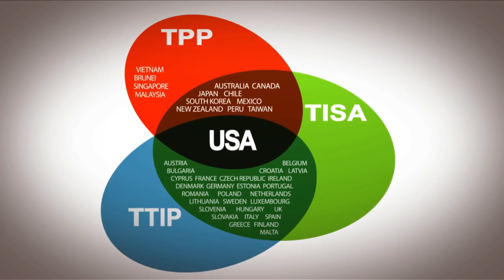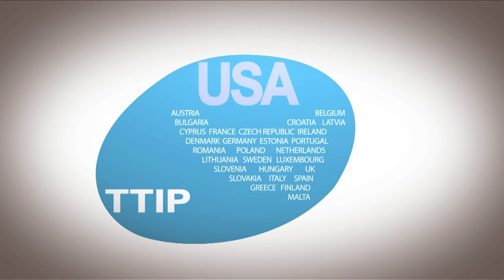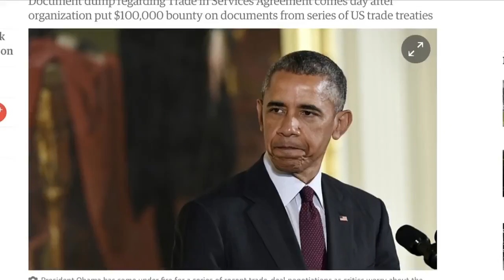TTIP TPP TISA NEW WORLD ORDER Global Economic System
People are starting to wake up, rise together or fall apart, I have will (RIZE) we will reach mass awareness. a different way is required for this revolution.
I Would Like To Take This Opportunity To Thank WikiLeaks For This Video.